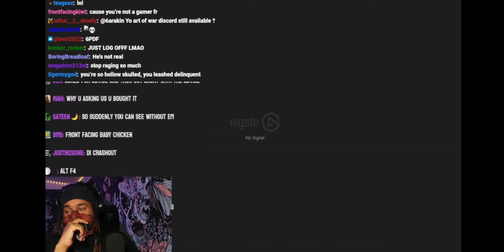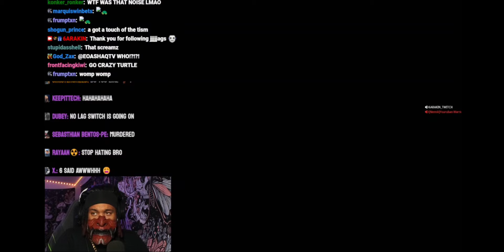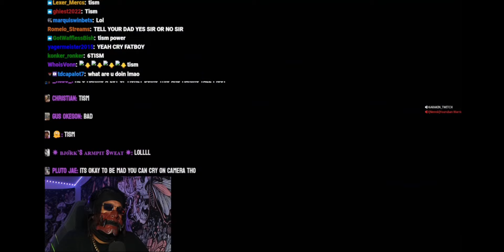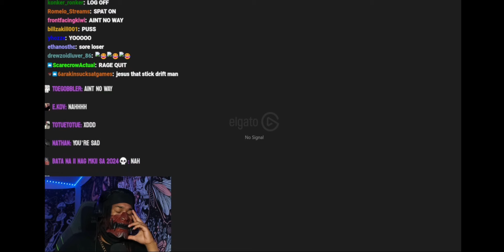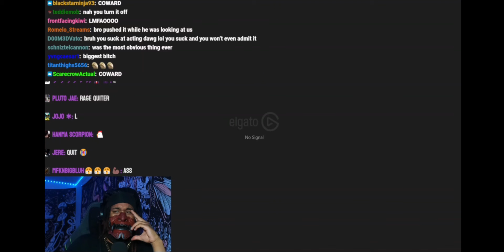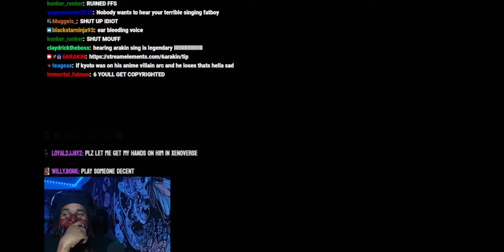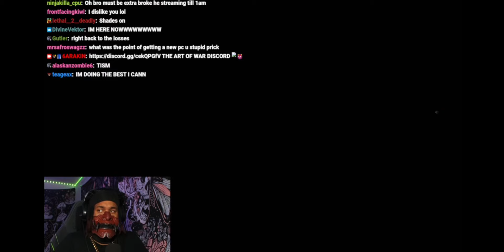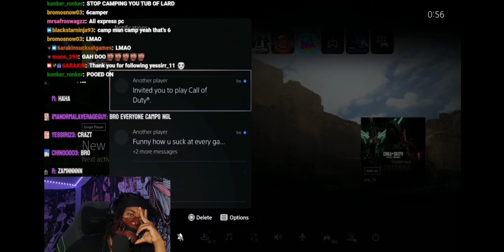6ARAKIN DOES A TISM AND CALLS HIS "BANK"